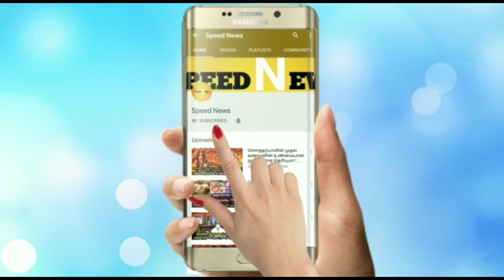சமயபுர மாரியத்தாவை நம்பாத டாக்டர் மகளுக்காக..அந்த மாரியம்மன் நடத்திய மிகபெரிய அற்புதம் ! உண்மை தகவல்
சமயபுர மாரியத்தாவை நம்பாத டாக்டர் மகளுக்காக..அந்த மாரியம்மன் நடத்திய மிகபெரிய அற்புதம் ! என்ன தெரியுமா ? உண்மை !